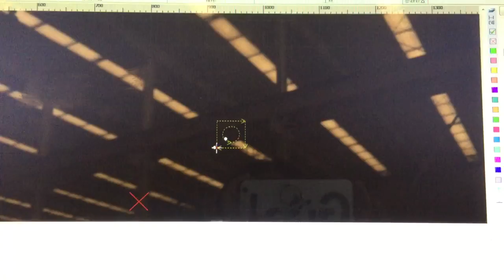Machine testing to Ruslan 20181103